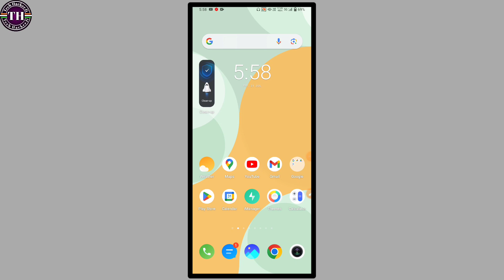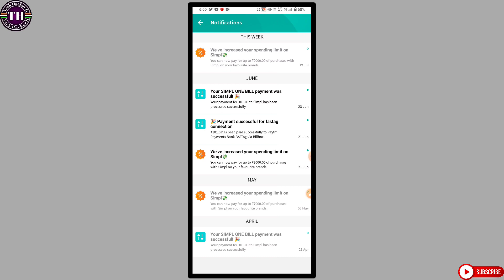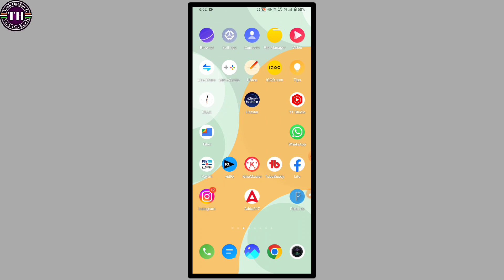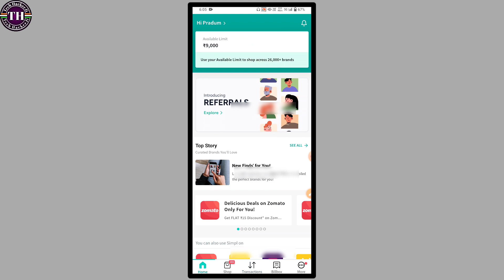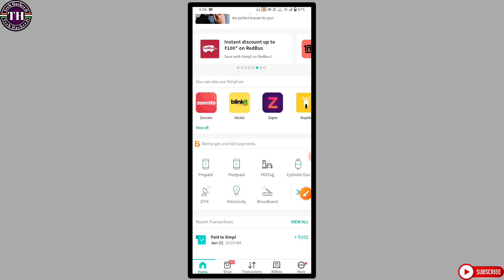simpl pay later limit increase | simpl pay later limit increase kaise kare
how to increase credit limit on simpl pay later
simpl pay later limit increase process